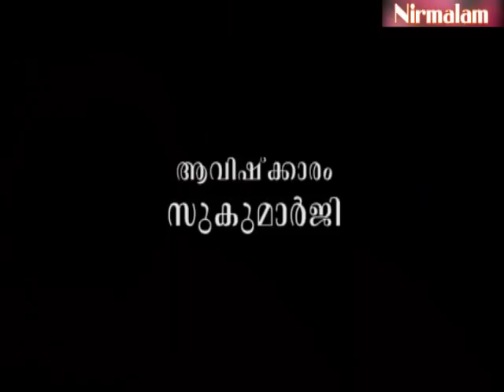Gruha Vaidyam -59 / Guru Nirmalanandagiri Maharaj